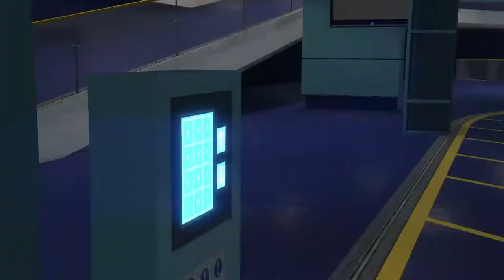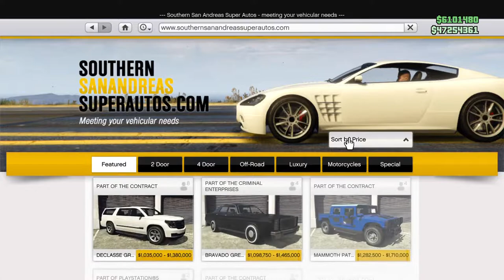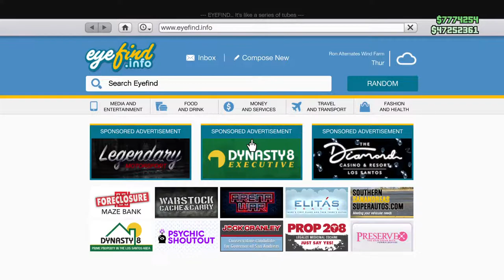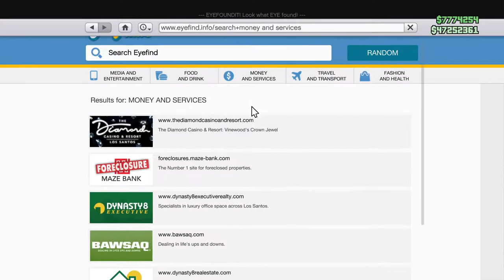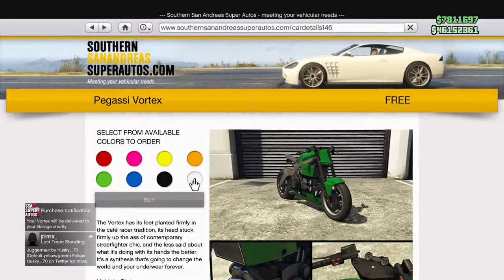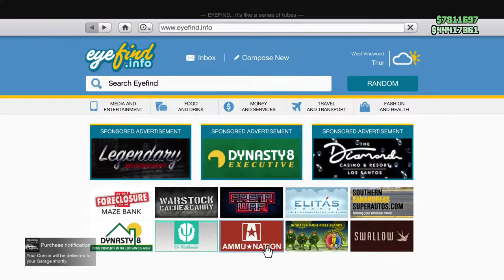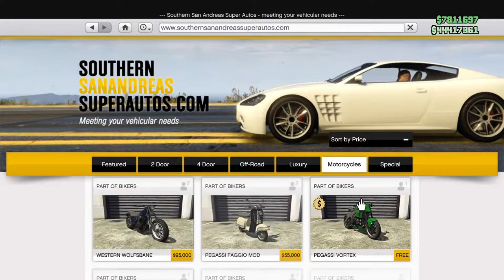Messing about making issi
unsub if you dont like what i do
if you only here for gta your in wrong stream
This channel is about gaming and having fun.
this channel is for 18 plus due to language.